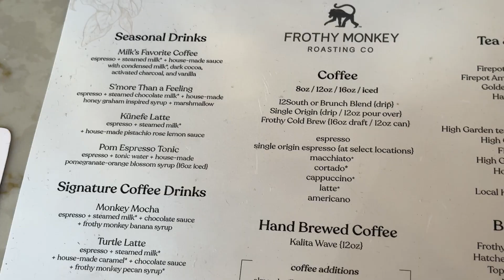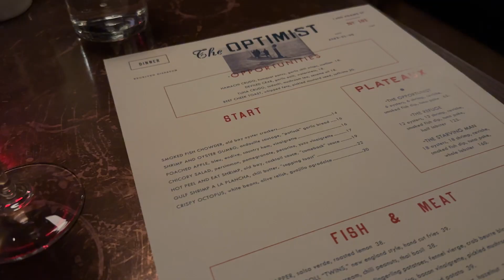day in my life | director of influencer marketing + content creator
happy 2023, friends! this is a peek inside what a tuesday is like working as a director of influencer marketing in the beauty industry + being a content creator. and all the less glamorous parts you don't see on IG.